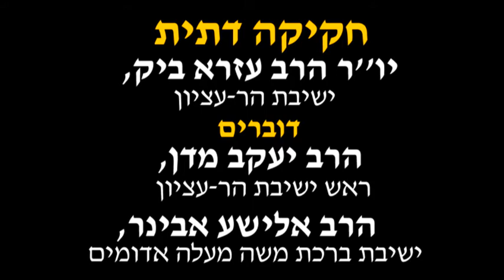חקיקה דתית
יום עיון לזכר הרב אהרן ליכטנשטיין זצ"ל
מושב שני: חקיקה דתית
יו"ר: הרב עזרא ביק, ישיבת הר עציון
דוברים: הרב יעקב מדן, ראש ישיבת הר עציון
הרב אלישע אבינר, ישיבת ברכת משה, מעלה אדומים

יום חמישי, ט"ו באייר תשע"ז
13:00-11:45